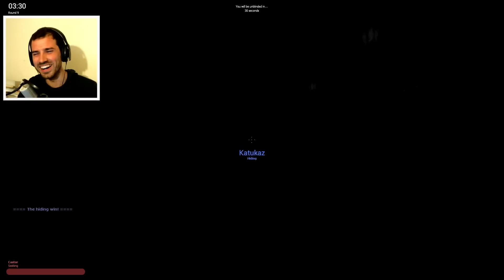Hide and Seek [Ep. 1]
Join me as we learn the finer points of hiding...and that I'm real bad at finding people.